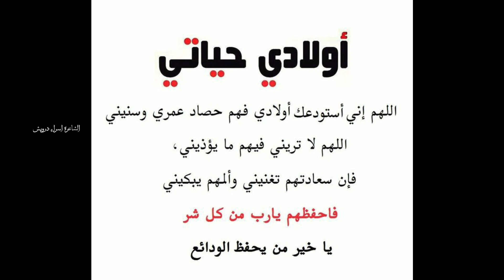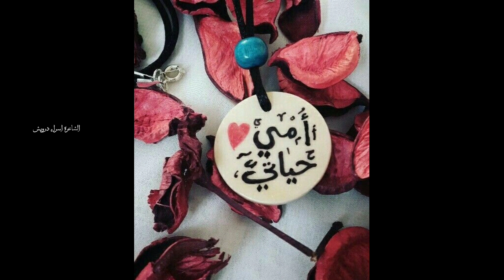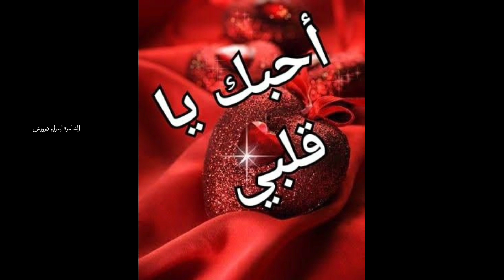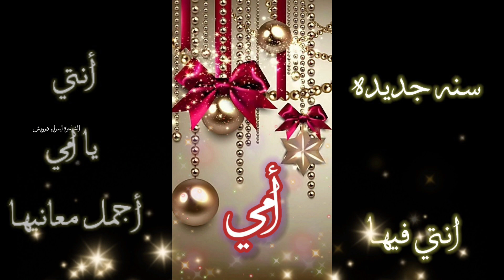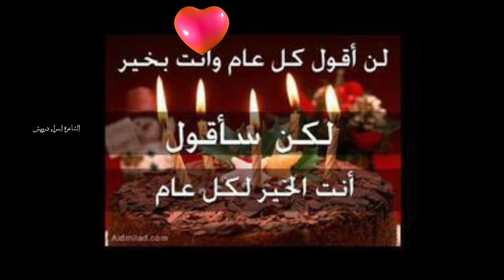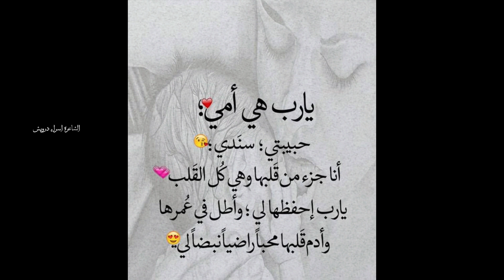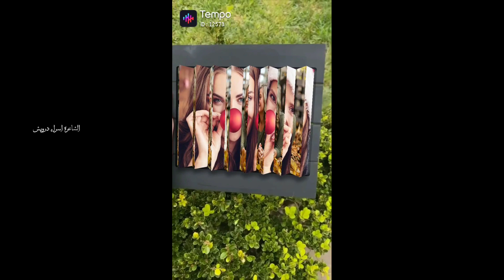اجمل تهنئه عيد الأم 2022🌼 اغاني عيد الأم 💜 أمي حبيبتي اجمل تهنئه عيد الأم لامي الغاليه الام2022💜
عيد الأم  2022- عيد ام سعيد- أجمل تهنئة لعيد الأم- Happy Mother&#39;s Day
تهنئة عيد الأم 2020
كارت تهنئة لعيد الأم/صنع هدية لعيد الام /كيفية عمل بطاقة تهنئة من الورق
تهنئة و شعر لعيد الام يا اطيب ام في الدنيا يا ست الكل
أجمل تهنئة واغانى بمناسبة عيد الام 2022 🌹❤رووعه 💕حالات واتس عيد الام 💗
اجمل تهنئة عائلية | اهداء بمناسبة عيد الام
تهنئة عيد الام المتوفية  واحتفال بعيد الام المصري
حالات واتس عيد الام 2022 حاله واتس عيد الأم اغنيه عن الام 2022
أجمل تهنئه عيد الأم 2022🌹 روعه أجمل مسجات عيد الأم 🌲 حالات واتس عيد الأم
تهنئة نبيلة بمناسبة عيد الام
اجمل تهنئة عن عيد الام 2021 💝🌹🌸 تهنينه بعيد الام 💞 مقاطع قصيرة اغاني عيد الام
بطاقات رائعة /بطاقة تهنئة /carte de voeux
حالات واتس اب عيد الام 2021♥️😻||اجمل تهنئة لعيد الأم 🤭♥️||اغاني عيد الام||عيد الام 2021(4)
حالات واتس اب عيد الام 2021♥️😍||اجمل تهنئة لعيد الأم ✨♥️||اغاني عيد الام||عيد الام 2022
تهنئة زينب بمناسبة عيد الام
تهنئة عيد الأم
دعاء لامي الغالية💕تهنئة عيد الام 2022❤️حالات واتس اب عن الام🌷همسات خواطر اسلامية دينية مؤثرة قصيرة
Beautiful Mother&#39;s day card | كارت تهنئة لعيد الام | Открытка на день мамы | Happy Mother&#39;s Day
تهنئة عيد الأم💖2022❤️تهنئة لكل أم💖تعبت~وسهرت~❤️كل سنة وكل أم طيبة❤️
تهنئة عيد الأم كل حالات واتس اب لعيد الأم
بطاقه تهنئة بعيد الميلاد او استبدال الكلمه با عيد الام /بطاقه سهله
أجمل تهنئة عيد الأم 2022 رووعه💕 (2022) حالات واتس عيد الام 💕💐هديا عيد الام
امي  اجمل تهنئة لعيد الام 2021  حالات واتس اب عن الام  مقاطع انستغرام   ستوريات معبرة
اغنية ماما اجمل تهنئة  لعيد الأم
حالات واتس اب عيد الام 2021♥️😻||اجمل تهنئة لعيد الأم 🤭♥️||اغاني عيد الام||عيد الام 2021(2)
اجمل تهنئة للام بالعام الجديد 2022 رووعه💕الله يرحمك يا امى(2022) حالات واتس عيد الام 💕💐عيد الام😔
كيف تصنع بطاقة معايدة للأم❤//عيد الأم//DIY MOTHER&#39;S DAY CARD.
أمي❤️أجمل تهنئة لعيد الأم2021||حالات واتس اب دينية عن الأم||مقاطع انستقرام||ستوريات انستا معبرة الأم
تهنئة بمناسبة عيد الام 2021🌷 كل سنة وكل ام طيبة❤❤
اروع تهنئة بمناسبة عيد الأم😊Mother’s Day/حالات واتس اب للأم
تهنئة عيد الأم... 2021♥️
تهنئة لعيد الام..  كل سنه وانتى طيبه
تهنئة عيد الأم👩‍👧‍👦// بأسم (إيمان) //كل اللي مامتها اسمها إيمان تبعتلها الفيديو ده تهنيها🤱💐
ابداعات بلا حدود.. كل سنة وانتي طيبة يا أمي.. تهنئة عيد الأم حالات واتس اب 2021
حالات واتس عن عيد الأم ❤️😍 || أجمل تهنئة لعيد الأم 🤭🤍 || حالات واتس دينيه عيد الأم || عيد الأم 2022
حالات واتس اب عيد الام 2021♥️😻||اجمل تهنئة لعيد الأم 🤭♥️||اغاني عيد الام||عيد الام 2021(3)
عيد الام | عيد ام سعيد | تهنئة عيد الام
حالات واتساب اب عيد الام🌹تهنئة بمناسبة عيد الام2021🌹حالات واتس اب عن الام🌹ستوريات انستا عن الام
تهنئة سارة بمناسبة عيد الام
حالات واتس اب عيد الام 2021♥️😻||اجمل تهنئة لعيد الأم 🤭♥️||اغاني عيد الام||عيد الام 2021 || بدون حقوق
أجمل تهنئة وأغاني عيد الام رووعه💕 (2021) حالات واتس عيد الام 💕💐هديا عيد الام
أجمل تهنئة بمناسبة عيد ميلاد امى   2021  ، عيد ميلاد ماما  أجمل حالات واتس أب . أرسلها لها الآن
علمتني امي قصيدة عن الام بمناسبة عيد الام ♥️🤍
أجمل تهنئة عيد الام 2021 🎄 حالات واتس اب عيد الام 2021
أجمل تهنئة واغانى عيد الام رووعه2022🌹💕احلى تهنئة عيد الام2022🌷🌺جميله جدا💖
تهنئة بعيد الام ..الماما حبيبتي
صنع هديه لعيد الأم بالورق سهله وبسيطه ❤️❤️❤️